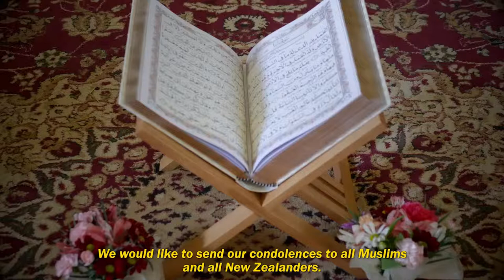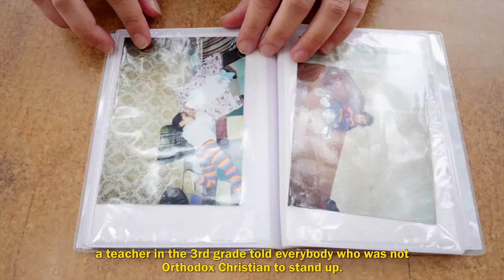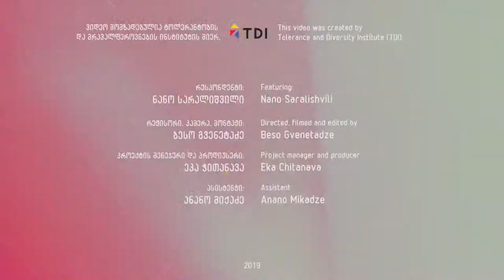მრავალფეროვნების სახეები - ნანო | Nano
ვიდეო მომზადებულია ტოლერანტობის და მრავალფეროვნების ინსტიტუტი - TDI-ის მიერ

 ნანო სარალიშვილი გვიამბობს ფოტოგრაფიაზე, მუსლიმებთან შეხვედრაზე, ევანგელურ-ბაპტისტურ ეკლესიაზე, საკუთარ იდენტობასა და ბავშვობის აღმოჩენებზე.

რეჟისორი, კამერა, მონტაჟი: ბესო გვენეტაძე
პროექტის ხელმძღვანელი და პროდიუსერი: ეკა ჭითანავა

ინტერვიუ: ეკა ჭითანავა
ბესო გვენეტაძე
ასისტენტი: ანანო მიქაძე

Produced by Tolerance and Diversity Institute (TDI)

Respondent: Nano Saralishvili

Directed, filmed and edited by Beso Gvenetadze

Project Manager and producer: Eka Chitanava

Assistant: Anano Mikadze

გამოყენებული ფონტები/Fonts used:
1. FRANKLIN GOTHIC FS, used under the license available